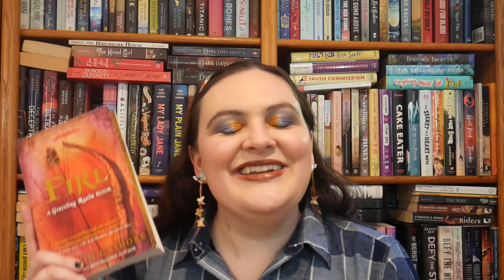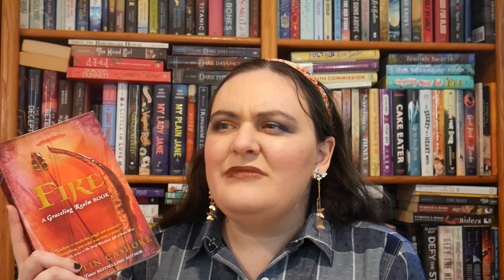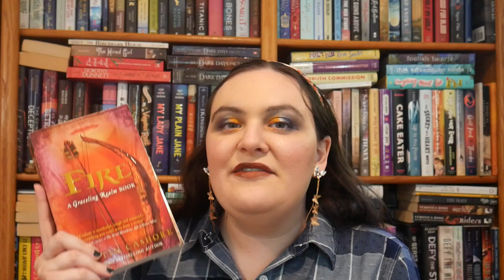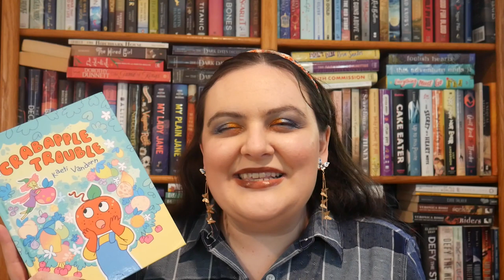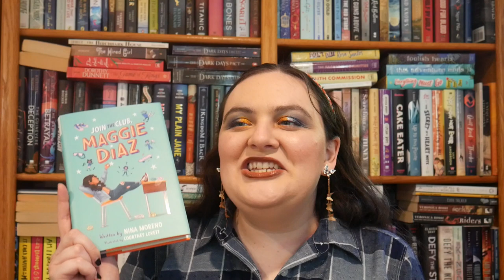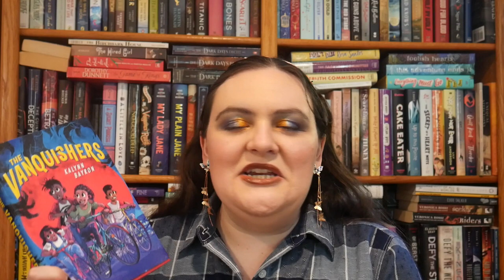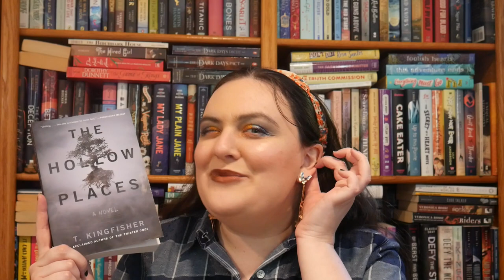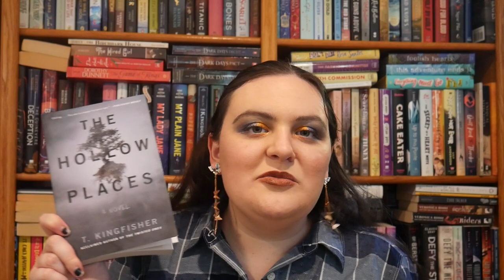October 2022 Wrap Up Part 2 [CC]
*Show up for reproductive justice: includes info, donation links, ways to help

*Contact your senator and tell them you want them to vote to pass H.R. 8 **TODAY** to require universal background checks (this has been passed by the House and needs Republican Senate votes to pass)

Content Warnings:
Fire: Grief, murder, violence, sexual harassment, animal cruelty, war, rape culture, fire, references to: suicide, torture
Unraveller: Grief, violence, PTSD, murder, references to: cannibalism, domestic abuse
Crabapple Trouble: Anxiety
Join the Club, Maggie Diaz: Anxiety
The Vanquishers: Violence, kidnapping/disappearance of child
The Girl Who Circumnavigated Fairyland in a Ship of Her Own Making: Violence, imprisonment
The Hollow Places: Violence, murder, body horror, gore, lots of taxidermy